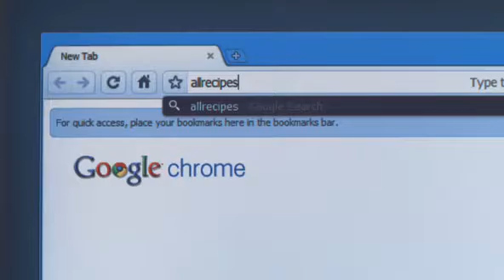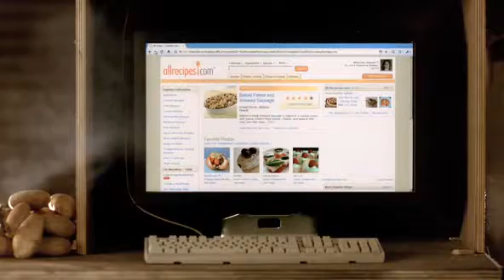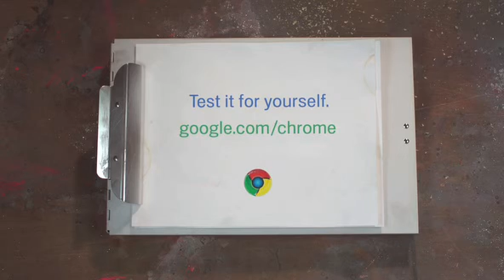Chrome Speed Tests.divx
The Most Amazing Speed Test Done Ever. on Google Chrome Browser.

Following Test Have Been Done:-
1. Chrome Browser vs Potato
2. Chrome Browser vs Sound Wave
3. Chrome Browser vs Lightning